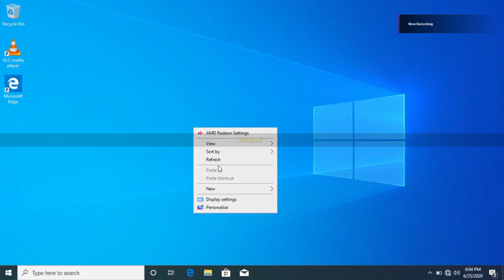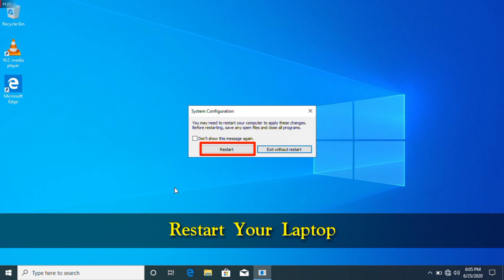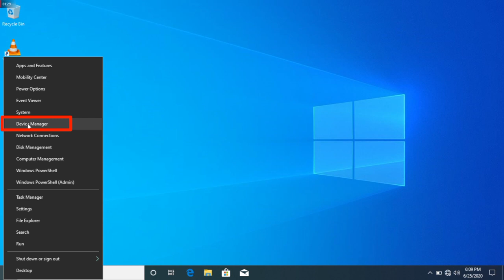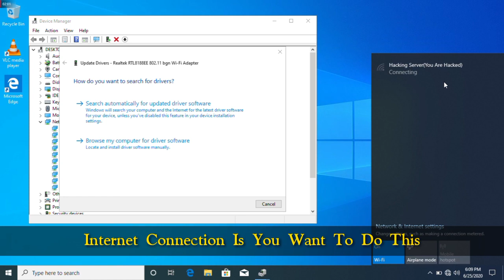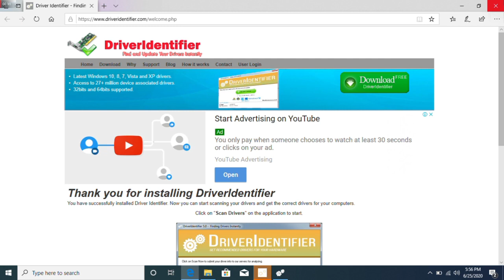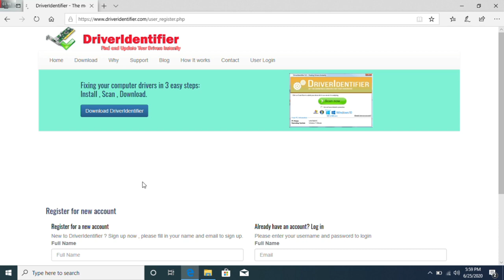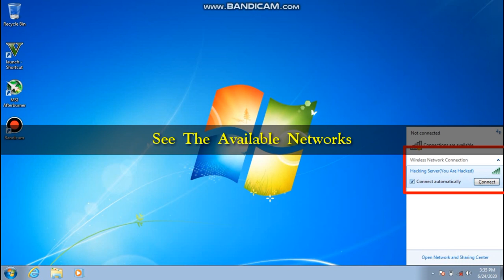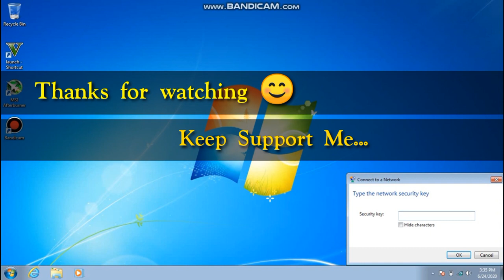How to fix WiFi Icon not showing on windows 7,8.1and10| Government Laptop| A to z creators on tamil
In this video i will showing how to fix WiFi not working or WiFi icon is not showing on windows 7-10 (this is also work for government laptop)

My channel contains gaming videos, increase gaming performance, fix your gaming related issues